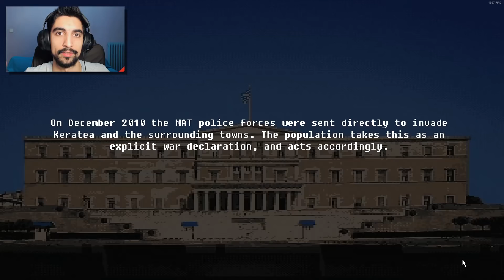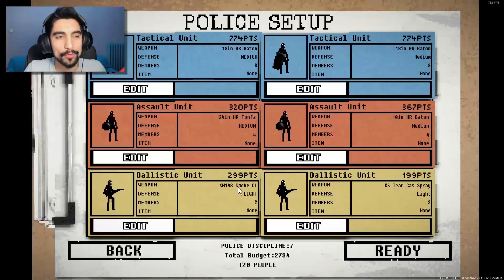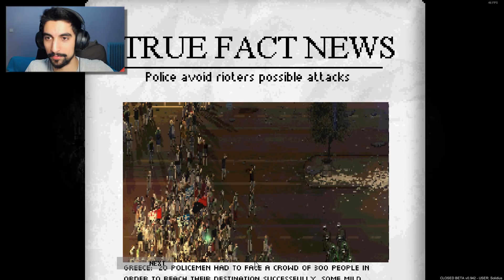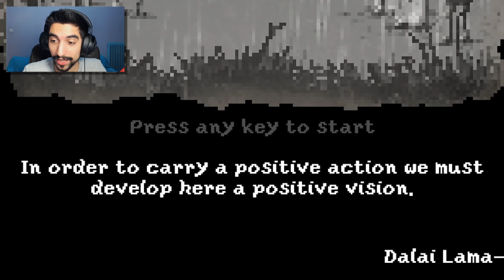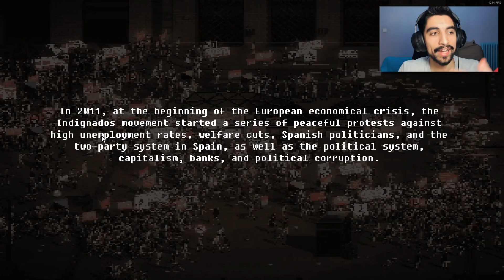"Χαμούλης" - RIOT - Civil Unrest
PC Specs:
CPU: Ryzen 1700 @ 3.0 GHz
GPU: GTX 960 G1 Gaming 4GB
Motherboard: ASUS Prime 370X Pro
RAM: Corsair Vengeance 16 GB @ 2666MHz
HDD: Caviar Blue 1TB 7200 RPM (x2)
SSD: Samsung Evo 850 250 GB
PSU: CoolerMaster G750M
CPU Cooler: AMD Wraith SPIRE
PC Case: NZXT S340

Περιφερειακά:
Μικρόφωνο: Behringer C1-U
Mouse: Razer Mamba Chroma TE
Keyboard: Razer Blackwidow Chroma
Headset: Razer Kraken Chroma V2